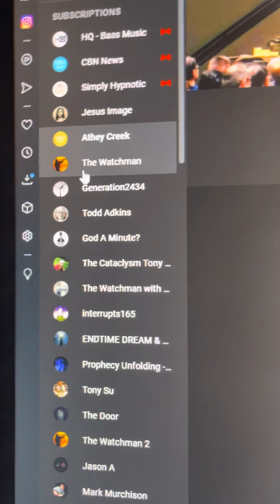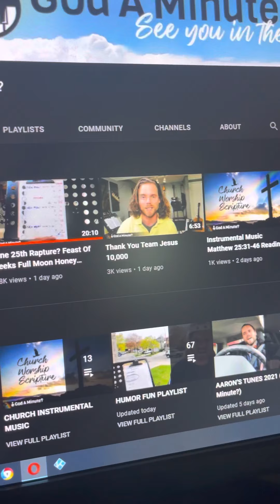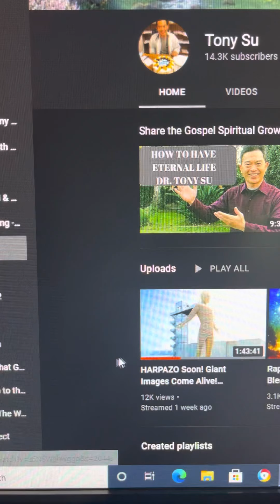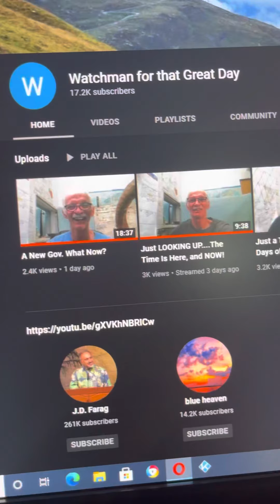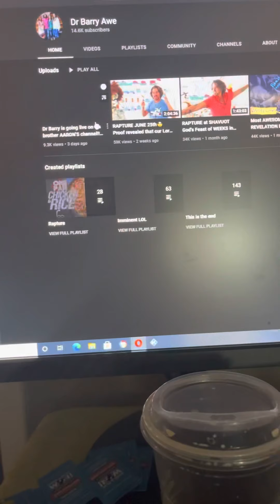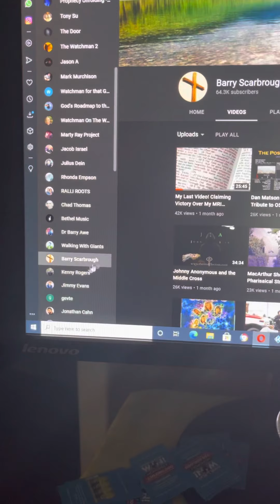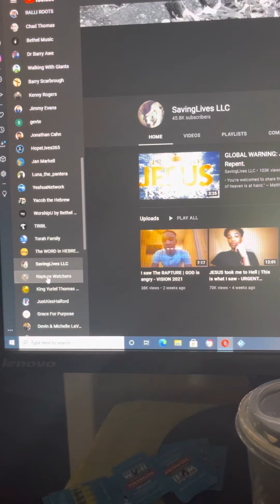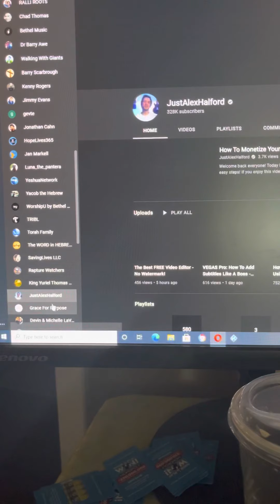The Watchmen I Watch.